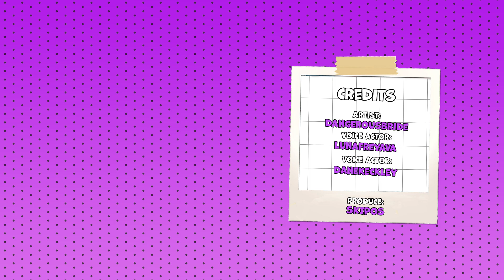No Netflix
Resident Evil

Produce - skipos